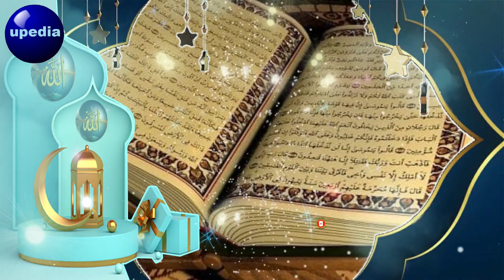Bismillah Rahman Rahim ka Wazifa | Gurbat se Nijat ka Wazifa | Bismillah 1000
upedia channel brings a amazing Bismillah Wazifa.

We begin all our actions in the name of Allah, the Most Merciful, the Most Benevolent, to remember that everything is for His sake. We begin in Allah’s name in the hope that we will be successful, rewarded and blessed.

Bismillah (Arabic: بسم الله‎) is a phrase in Arabic meaning "in the name of God", it is also the first word in the Qur'an, and refers to the Qur'an's opening phrase, the Basmala.